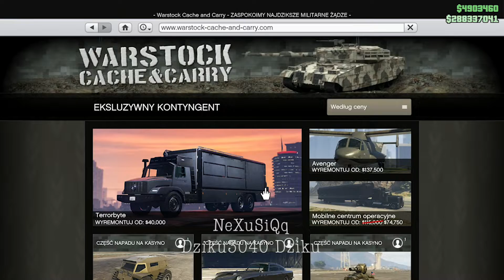⛔️PATCHED⛔️💥GTA 5 ONLINE 💥.SOLO SPOSOB NA KASE OBEJSCIE PATCH 1.50 PS4/XB1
💥⬇️💥⬇️💥⬇️💥⬇️💥OTWÓRZ MNIE💥⬇️💥⬇️💥⬇️💥⬇️💥
Siemanko, Witaj na moim kanale zajmuje się glitchami, szukam sprawdzam czy w ogóle działają żebyście wy tego nie musieli robić.

*Zrzeczenie się*

"Zastrzeżenie dotyczące praw autorskich Zgodnie z sekcją 107 ustawy o prawie autorskim z 1976 r. Dopuszcza się „dozwolony użytek” w celach takich jak krytyka, komentarze, wiadomości, nauczanie, stypendia i badania. Dozwolony użytek to użytek dozwolony przez ustawę o prawie autorskim, który w przeciwnym razie mógłby stanowić naruszenie. Użytek niekomercyjny, edukacyjny lub osobisty stanowi równowagę na rzecz dozwolonego użytku'

PEYA POLSKA